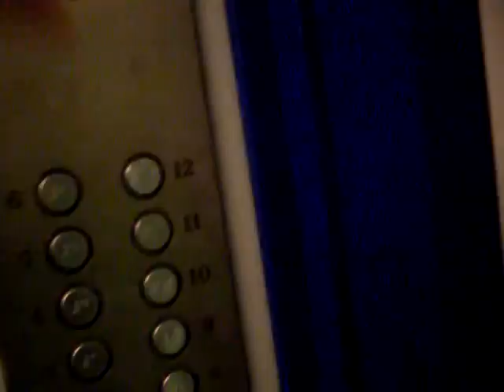Грузовой лифт V=1 м-с, грузоподъемность 500 кг (87)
Кухмистерова 11
Ссылка на пассажирский лифт: